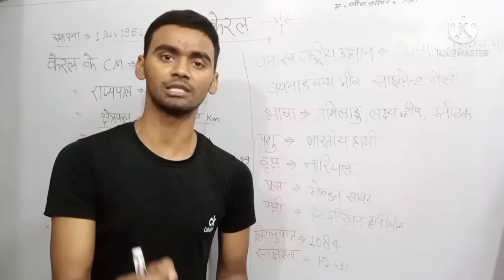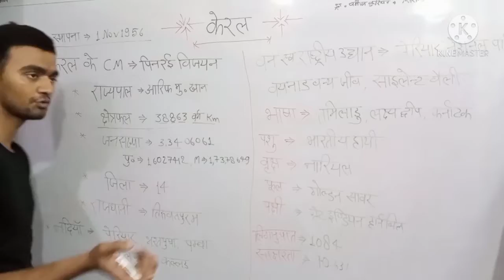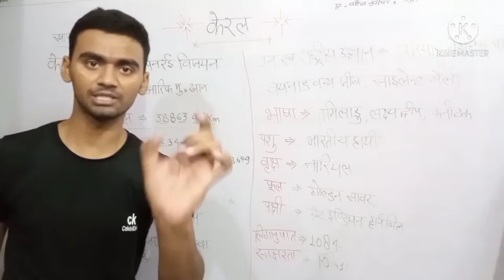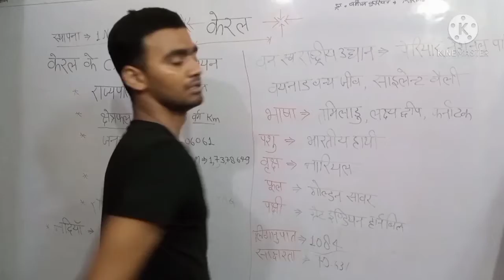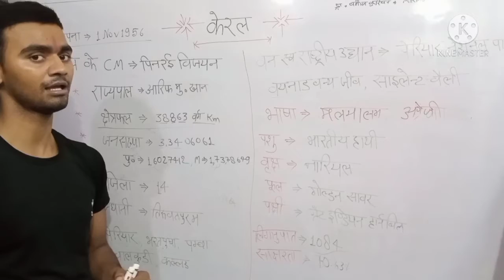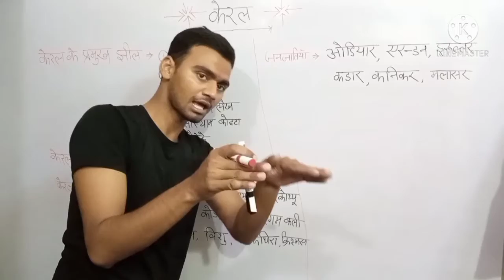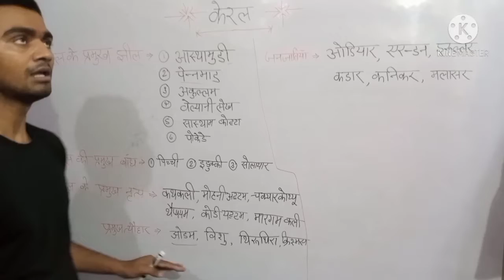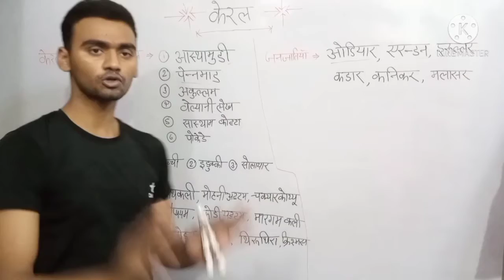know your Kerala State जाने केरल राज्य को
know your Kerala State

जाने केरल राज्य को and केरल संबंधी current affairs GK

Kerala State current affairs GK

SSC exam, UPSI, UPPolice, UPSSSC,& ALL Comptetiv exam

Tamilandu GK link :-

:::::::: please friends support me :::::::::